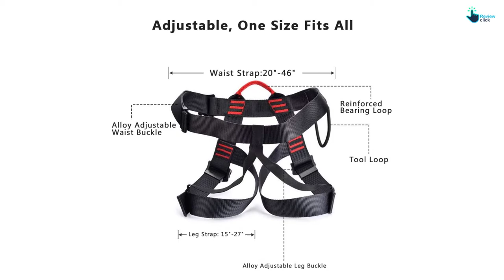Top 5 Best Climbing Harnesses in 2024 – Reviews with Purchasing Tips – Protect Yourself From Falling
▶️ 5.  Black Diamond Momentum Harness

▶️ 4.  Oumers Climbing Harness for Mountaineering, Fire Rescue and Rock Climbing

▶️ 3. Weanas Thicken Climbing Harness, Wider Half Body Harness for Mountaineering Rock Climbing Tree Climbing

▶️ 2.  Ingenuity Climbing Professional Climbing Harness

▶️ 1.   Kissloves Full Body Safety Outside Climbing Momentum Harness